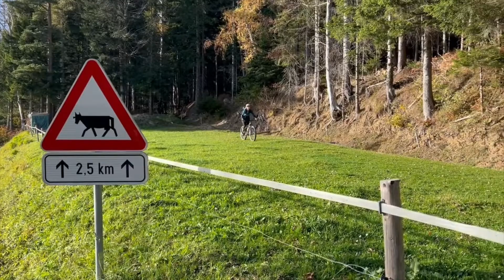Tele trije dnevi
Na Roglo, na ermanovec, na okol Javorja